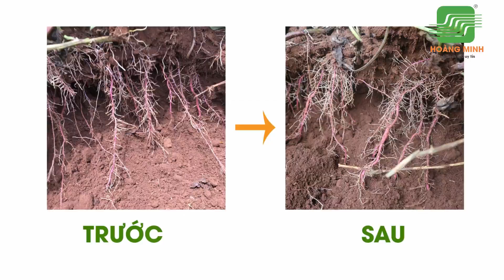KHẮC PHỤC HIỆN TƯỢNG DÂY ĐIỆN TRÊN KHOAI LANG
Vừa qua Hoàng Minh đã ghé thăm vườn khoai lang tại Diên Phú, Gia Lai. Hiện vườn lá xanh tốt, chưa xuất hiện sâu bệnh tuy nhiên dây phát triển khoẻ làm chậm quá trình phát triển rễ củ. Đặc biệt, quá trình kiểm tra Hoàng Minh nhận thấy nhiều vùng gặp hiện tượng dây điện.
Nhanh chóng xử lý, qua tư vấn nhà vườn sử dụng cặp đôi K76 và Canxi Bo Gel Sữa Vàng để kích thích củ phình và khắc phục hiện tượng dây điện.
Ngày 15/6, sau 6 ngày khắc phục, kiểm tra lại vườn nhận thấy hiện tượng dây điện đã bước đầu được xử lý và phát triển. Để vườn cho năng suất tối ưu, Hoàng Minh khuyến nghị nhà vườn nên sử dụng định kỳ cặp đôi K76 và Canxi Bo Gel Sữa Vàng trong suốt quá trình dưỡng củ. Cặp đôi có tác dụng dưỡng củ to, nặng ký, lên màu và tránh hiện tượng múi khế.
Mời bà con tiếp tục đồng hành theo sát quá trình thúc củ của vườn cùng Hoàng Minh nhé.
Vườn gặp khó - Có Hoàng Minh!
Add: 170 Sư Vạn Hạnh, Pleiku, Gia Lai